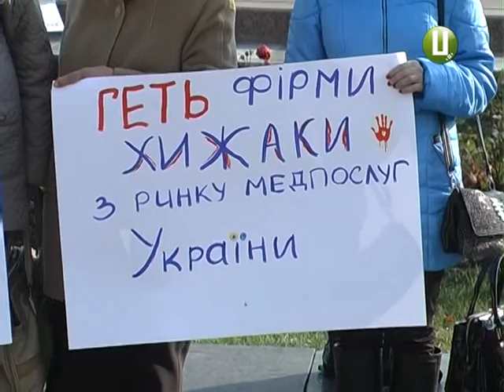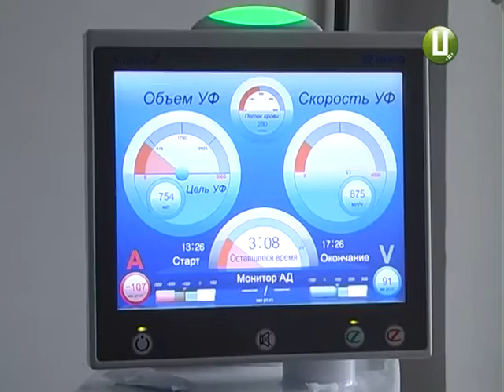Як виживають залежні від гемодіалізу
Хворі на хронічну ниркову недостатність Хмельницького вийшли на Майдан обласного центру на підтримку Всеукраїнської акції «Отруйний діаліз».